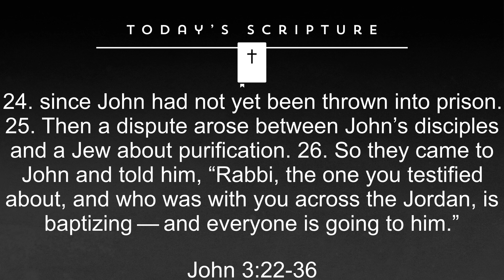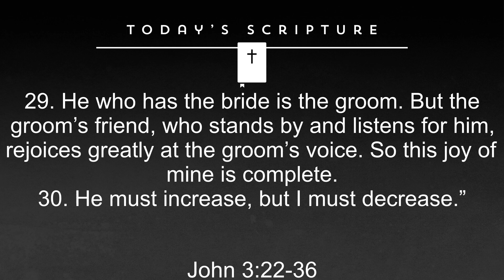March 12, 2023 Service - "The G.O.A.T?"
#9 “The G.O.A.T.?”
Sermon Series: “Believe! A journey through the Gospel of John”
John 3:22-36
Bro. Yoki Maurx